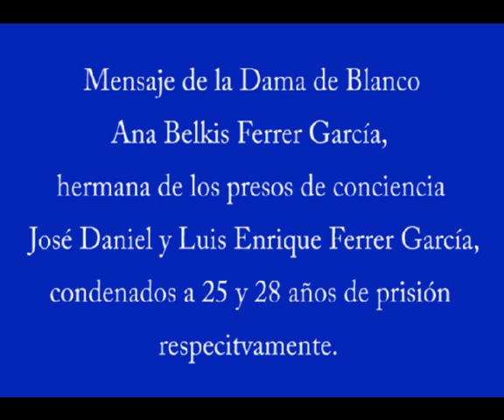Mensaje de la Dama de Blanco Ana Belkis Ferrer García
Ana Belkis Ferrer García es hermana de los presos de conciencia Luis Enrique y José Daniel Ferrer García condenados a 28 y 25 años de prisión respectivamente.
Las Damas de Blanco son mujeres que le reclaman a la última dictadura de América la libertad de sus esposos, padres, hijos, hermanos o sobrinos. Heroicas mujeres cubanas que con amor, dignidad y coraje están ganándole la calle a la cobardía, la vileza y el odio, al igual que lo hicieron antes otras mujeres bajo otras dictaduras. Porque, como escribió José Martí: 'Las campañas de los pueblos sólo son débiles cuando en ellas no se alista el corazón de mujer; pero cuando la mujer se estremece y ayuda, cuando la mujer tímida y quieta en su natural, anima y aplaude, cuando la mujer culta y virtuosa unge la obra con la miel de su cariño, la obra es invencible'. E invencibles son las Damas de Blanco.